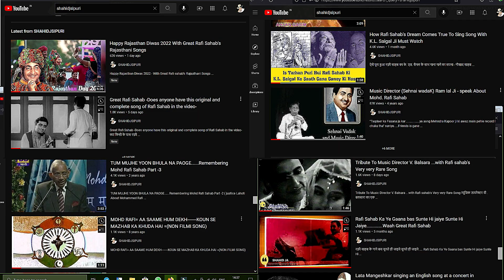Remembering Dev Anand | On His 100th Birthday